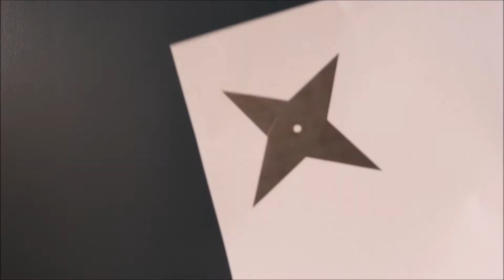COMMENT FAIRE UN SHURIKEN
Dans cette vidéo tu va apprendre à faire un shuriken.
C'EST UN OBJET DECORATIF.